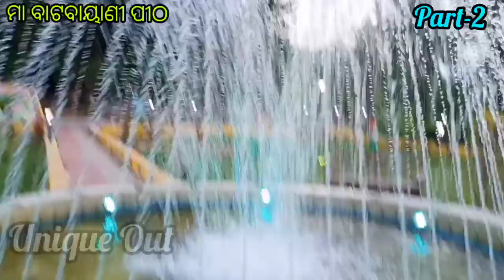Maa Batabayani Pitha (Part-2) Patrapada, Dist-Angul// A beautiful & memorable place // Odia Vlog🙏🙏🙏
Maa Batabayani Pitha, Patrapada, Dist-Angul// A beautiful & memorable place

Our Other youtube Channels are below:
Please touch the link & Support us.